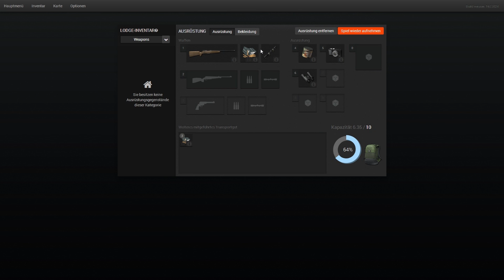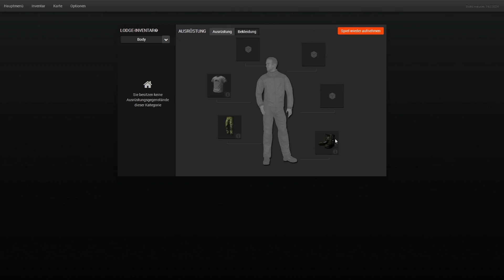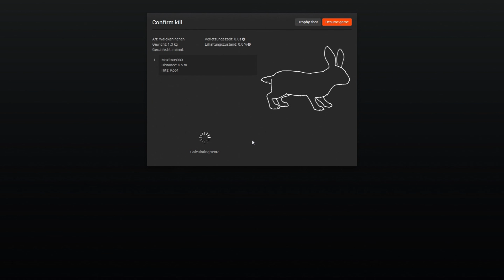The Hunter ★ Gameplay I Vorstellung ★ Wollt Ihr mehr sehen? [Deutsch/HD]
The Hunter wird stetig weiterentwickelt und aktualisiert. Neue Tierarten, Jagdreviere, Ausrüstungsgegenstände und Features kommen immer wieder hinzu und erweitern das Spiel um neue Herausforderungen. Neue Landschaften, neue Waffen, mehr Wild! Im Shop des Onlinegames kannst du dich im Verlauf des Spiels immer weiter mit neuen items und Ausrüstungen ausstatten und so zum Jagd-Profi werden!